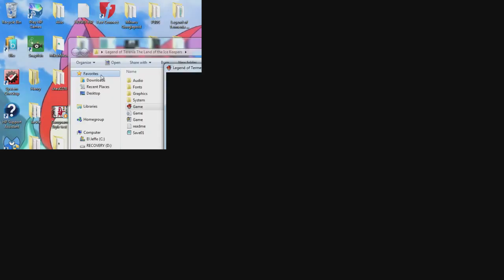Using FFsplit again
I don't know why it keeps recording like that